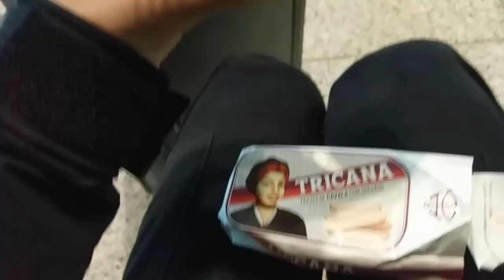[葡萄牙/法國之旅 Day11] 吃魚罐頭到處逛